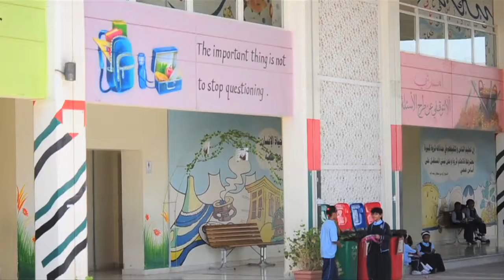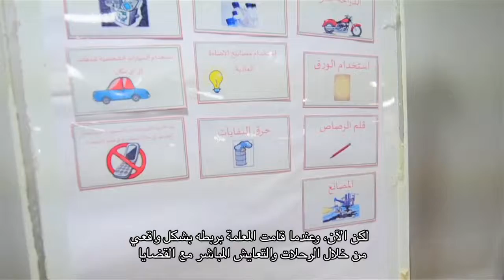Environmental Education – at Al Maha School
Al Maha School Abu Dhabi is a part of the Sustainable Schools Initiative of the Environment Agency - Abu Dhabi. The teachers of the school attended training sessions at the Environment Agency, along with 400+ other teachers from across Abu Dhabi, to learn new skills to become more effective Environment Educators.  Watch the impact of the new teaching methodologies on the students and why the school was nominated for the best Environment Educator Award in the official SSI 2015 Awards Ceremony.
to find out more about the program and how you can get involved.